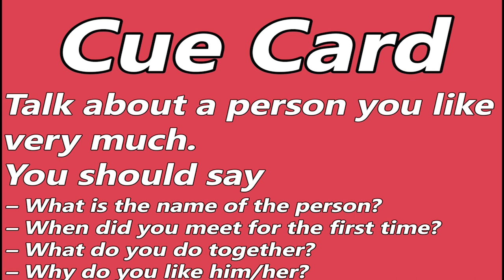IELTS Speaking Test Sample - Video Call Speaking of Student from Ludhiana, Punjab | English Mentor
IELTS Speaking Test Sample - Video Call Speaking of Student from Ludhiana, Punjab

Our Key features are:
• Personalized Coaching
• Experienced